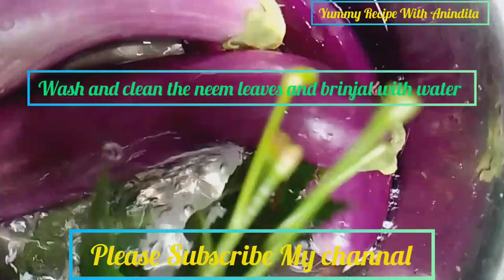বাড়ির গাছ থেকে টাটকা সবজি তুলে নিম বেগুন ভাজা বানালাম।🪴Neem 🍆Begun 🍆Fry Recipe। Please Subscribe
বাড়ির গাছ থেকে টাটকা সবজি তুলে নিম  বেগুন ভাজা বানালাম।🪴Neem 🍆Begun 🍆Fry Recipe।
 Eating fried neem leaves in brinjal is very beneficial for the body ।Many people don't like neem leaves। Eating out neem leaves at the end of winter or till summer is very beneficial।It is better to  eat but
very beneficial।
  The aniti bacteria content in Neem leaves helps prevent various infections and diseases।
 Everyone should eat neem eggplant fried in summer।
 Ingredients:-
Fresh midium sized brinjal/eggplant (cut into small cubes)।
Fresh neem leaves।
 cooking oil।
 salt to taste ।
Turmeric powder
 onion।
green chilli ।
Red chili powder ।
 Black cumin।